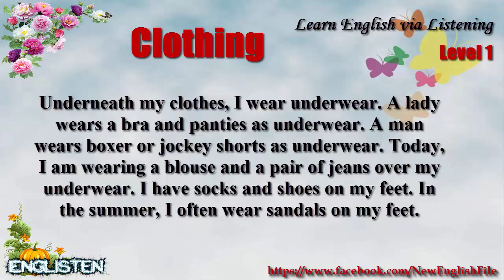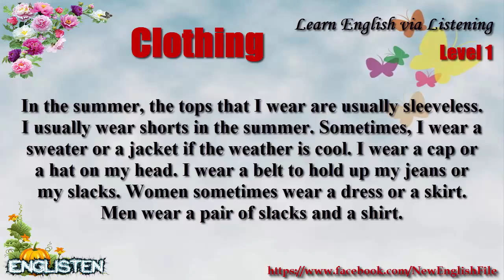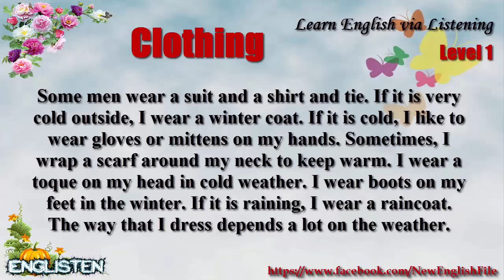Learn English via Listening Level 1 Unit 40 Clothing